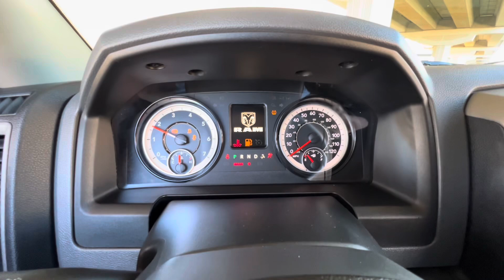2017 RAM 1500 Express - FOR SALE!